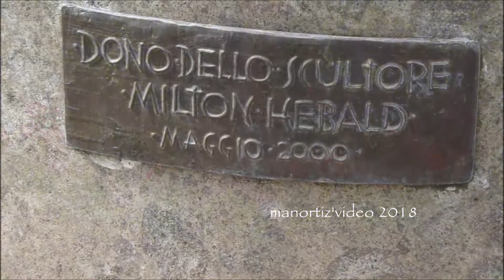Trevignano Romano, Scultura in bronzo donata da Milton Hebald (manortiz)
Milton Elting Hebald
 (New York VCity  1917 – West Hollywood, California 2015)
Scultura in bronzo donata al Comune di  Trevignano Romano nel maggio 2000